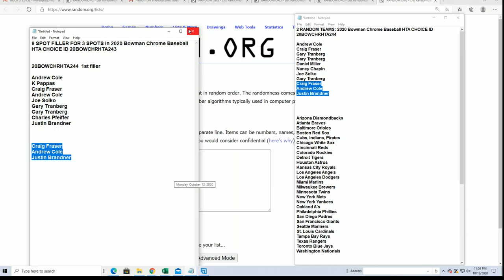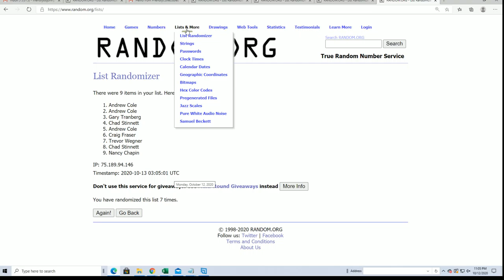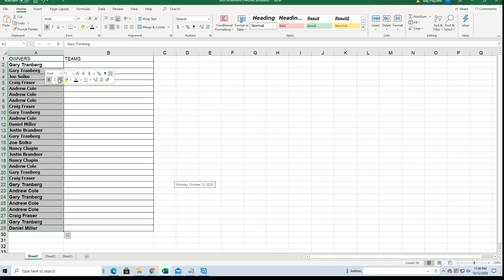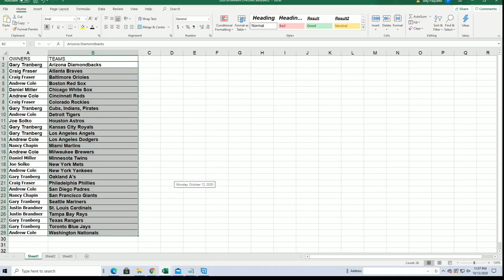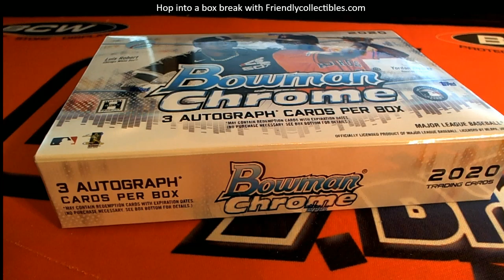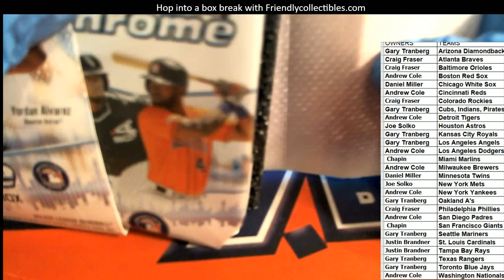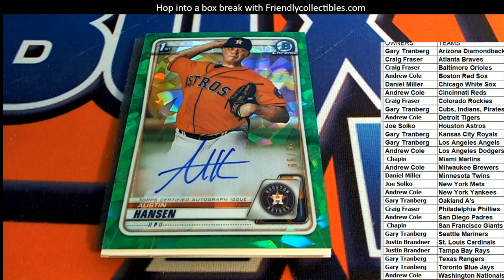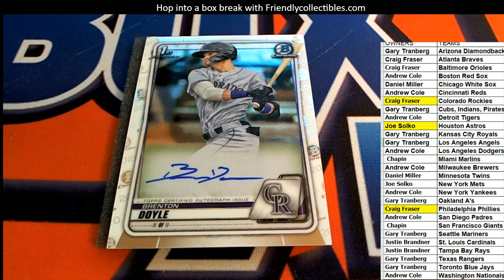2020 Bowman Chrome Baseball HTA CHOICE ID 20BOWCHRHTA244